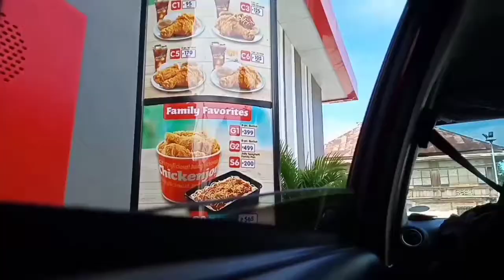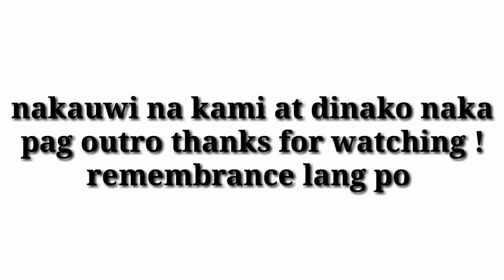A DAY WITH THEM/ MEMORIAL TO JOLLIBEE | SoKiray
malapit na ang undas!

 So Kiray